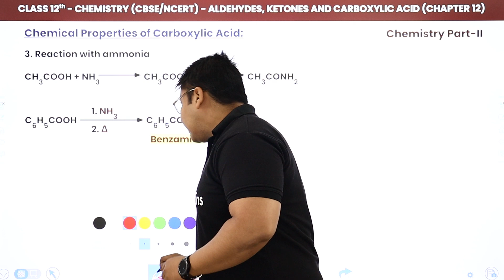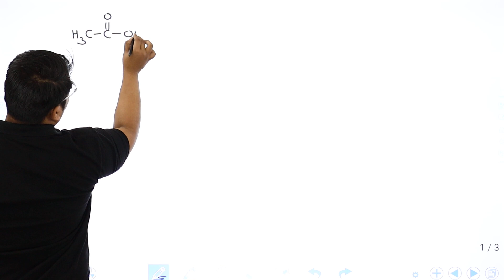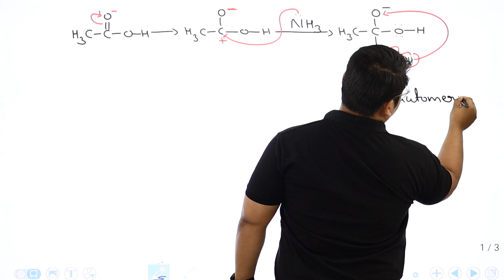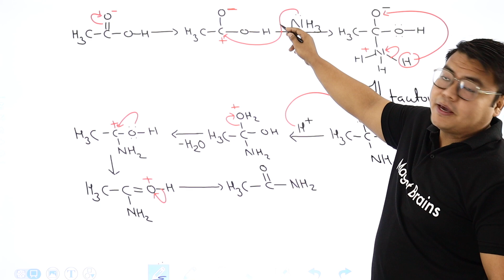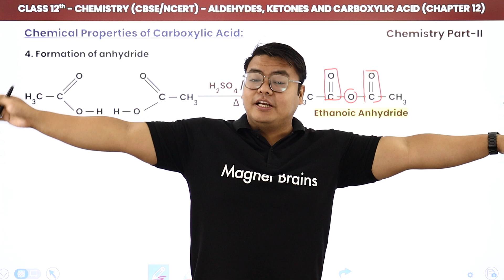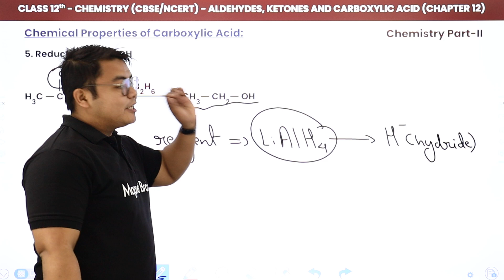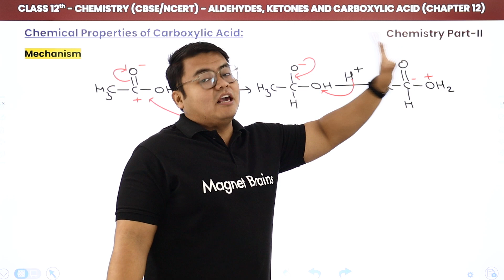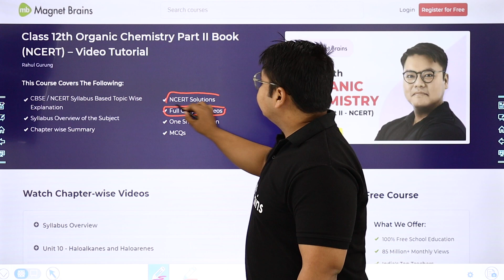Chemical Properties of Carboxylic Acid (Part 2) | Class 12 Chemistry Unit 8 | CBSE 2024-25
✔️ Class: 12th
✔️ Subject: Chemistry
✔️ Chapter: Aldehydes, Ketones & Carboxylic Acids (Unit 8)
✔️ Topic Name: Chemical Properties of Carboxylic Acid (Part 2)
✔️ Topics Covered in This Video: This video is a part of the Chemistry course for Class 12 CBSE/IIT-JEE aspirants of 2024-25. In this video, Rahul Sir will be covering the second part of the chapter on chemical properties of carboxylic acids. He will explain the chemical reactions of carboxylic acids, its nature, the role of catalysts, oxidation and reduction reactions and how its properties are used in certain situations.
0:00 Introduction: Chemical Properties of Carboxylic Acid (Part 2)
0:55 Chemical Properties of Carboxylic Acid: Reaction With Ammonia
15:26 Formation of Anhydride
18:11 Reduction
20:39 Mechanism
26:01 Website Overview